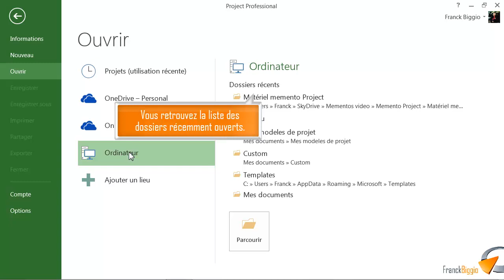Ouvrir un projet - Formation Project Marseille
Tutoriel vidéo sur la fonctionnalité de Project : Ouvrir un projet, issu de la formation Project de Optivalys Formations à Marseille.